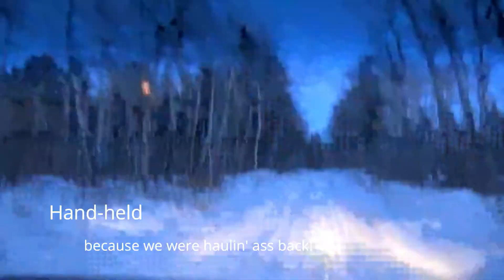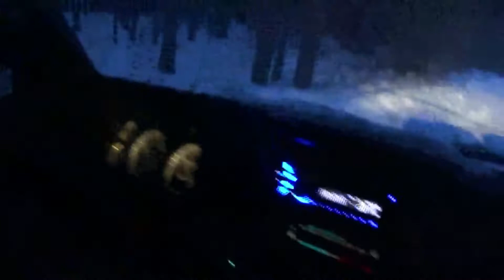Off Roading In The Snowy Forest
Today Brian and I went out off roading on a snowy trail out in the snowy forest with some friends! Such a beautiful trail...can't wait to go back and explore more trails out there!! Who thinks I should dirt bike on this trail this summer???